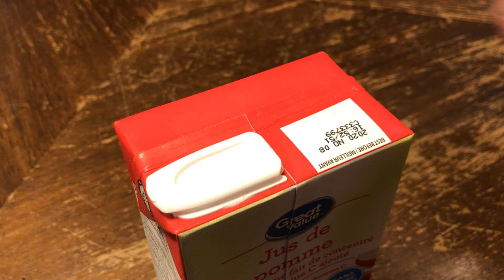How to open a 1L tetra pack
Opening a 1L tetra pack.